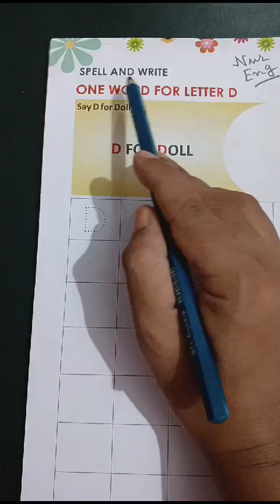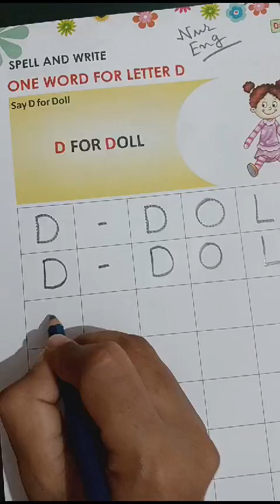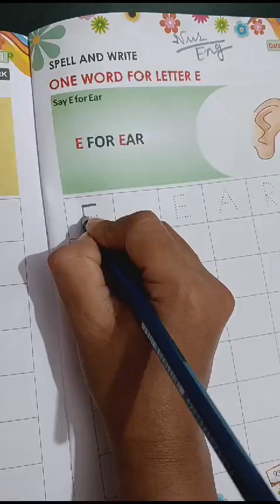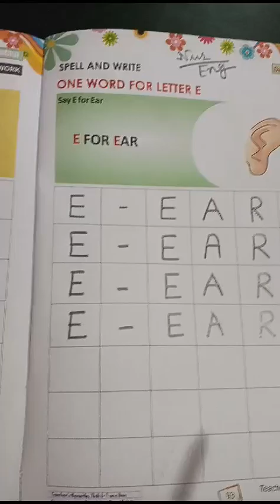Classwork, English, Class Nursery, Date 19/09/2024